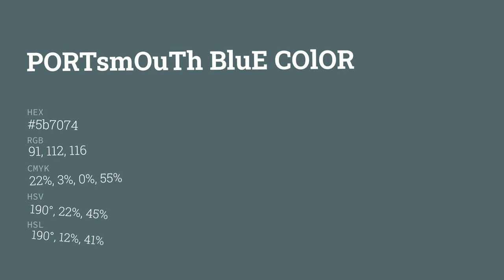Portsmouth Blue color 5b7074 hex color - Blue color - Warm color 5b7074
What color is Portsmouth Blue ? 5b7074 hex color - Blue color - Warm color 5b7074

Hex 5b7074 Color Code is also known as Portsmouth Blue color.